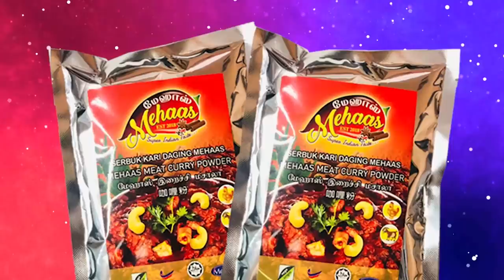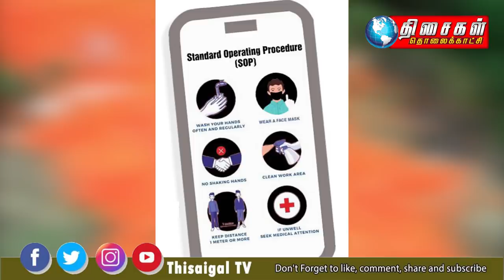THISAIGAL TAMIL NEWS 1 PM 05.07.2021 : தேடப்பட்டு வந்த இரு ஆடவர்கள் கைது.